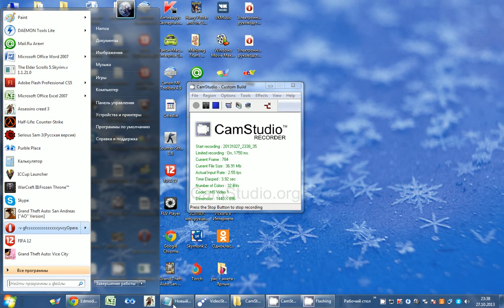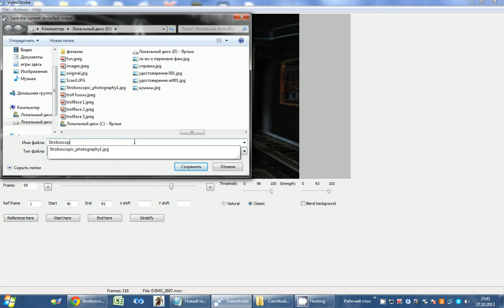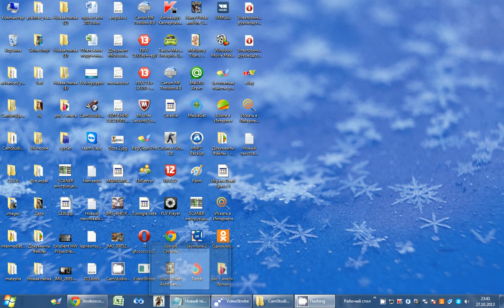Stroboscopic photography bekarys nurbolat and hamza